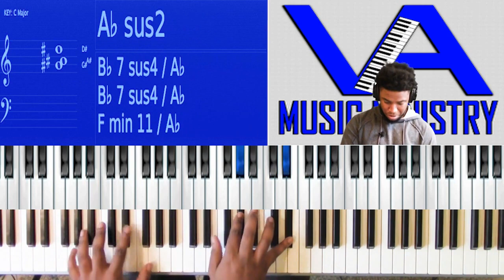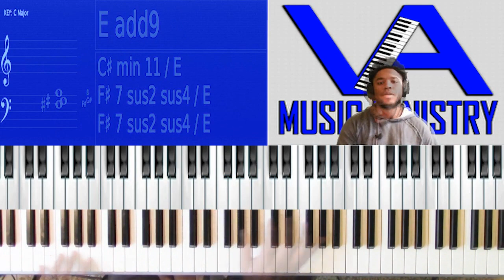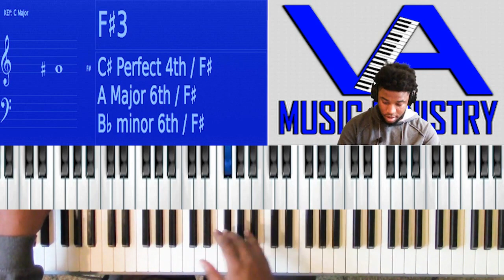Way Maker by Maranda Curtis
Jeremiah Chaney on keys